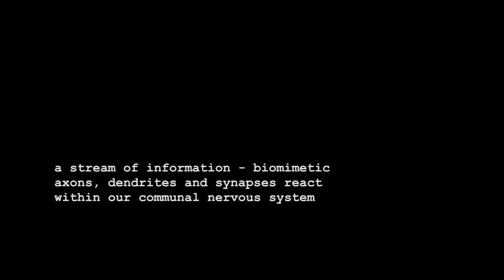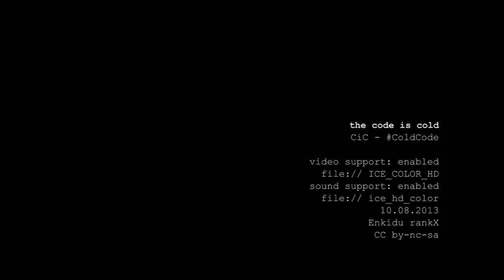[CiC] ICE COLOR HD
"[CiC] ICE COLOR HD", 6.02 min, HD, 2013
part of "the code is cold" exhibition / open art complex